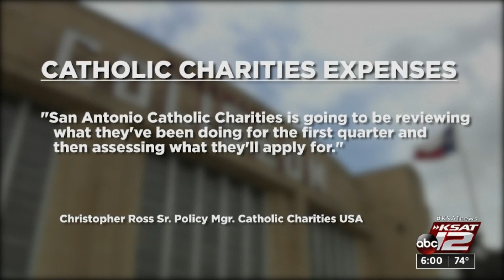Funds now available to be reimburse cost of migrant surge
Nonprofits and agencies that have been helping migrant children can apply for $110 million in reimbursement funds through the Emergency Food and Shelter Program.